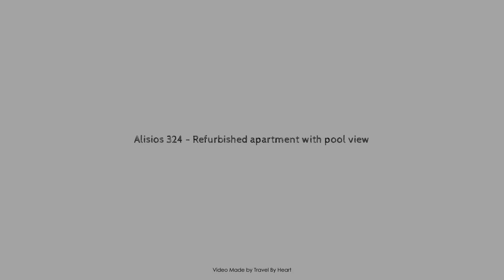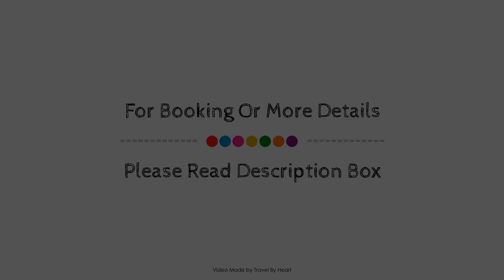Alisios 324 - Refurbished apartment with pool view, La Manga del Mar Menor, Spain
Searching For
1. Alisios 324 - Refurbished apartment with pool view - La Manga del Mar Menor
2. Alisios 324 - Refurbished apartment with pool view - La Manga del Mar Menor Virtual Tour
3. Alisios 324 - Refurbished apartment with pool view - La Manga del Mar Menor Rooms
4. Alisios 324 - Refurbished apartment with pool view - La Manga del Mar Menor Amenities
5. Alisios 324 - Refurbished apartment with pool view - La Manga del Mar Menor Videos
6. Alisios 324 - Refurbished apartment with pool view - La Manga del Mar Menor Offers
7. Alisios 324 - Refurbished apartment with pool view - La Manga del Mar Menor Deals
Audio Credit:
Track Title: Blank Slate
Artist: VYEN